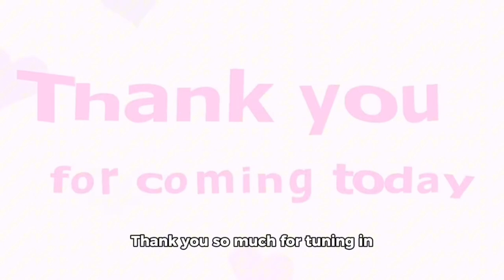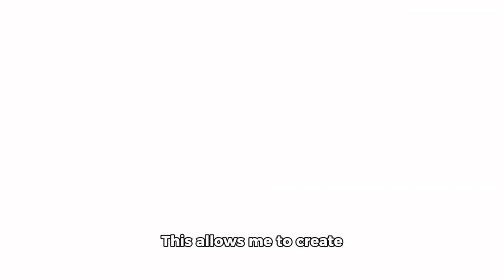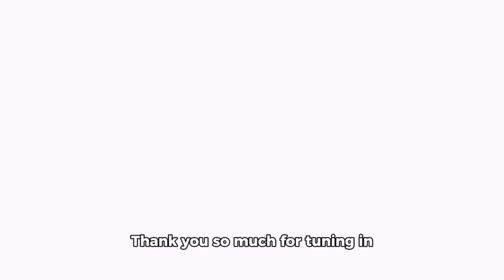BASTOS AT WALANG HIYA NGA BA SI FPRRD?